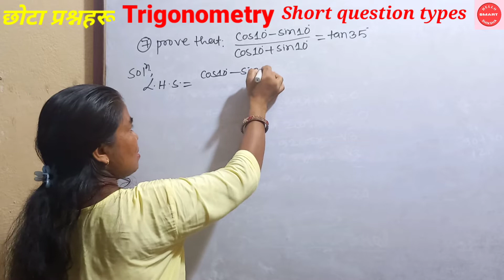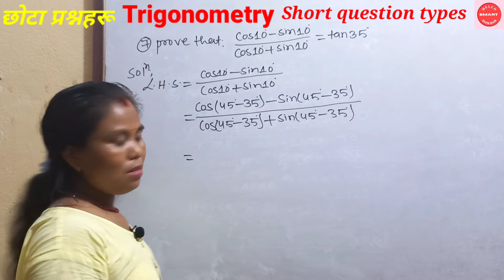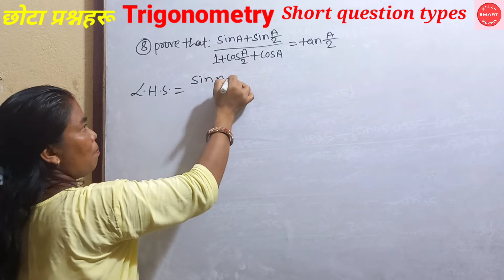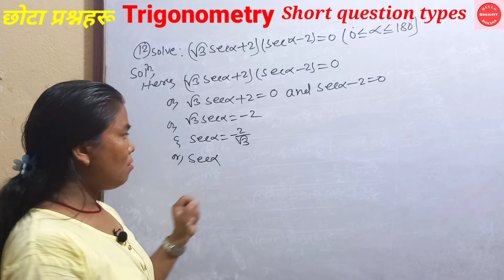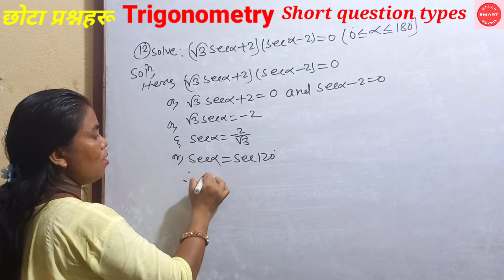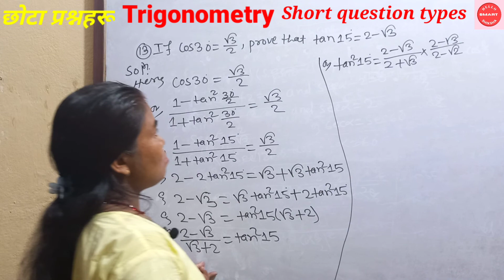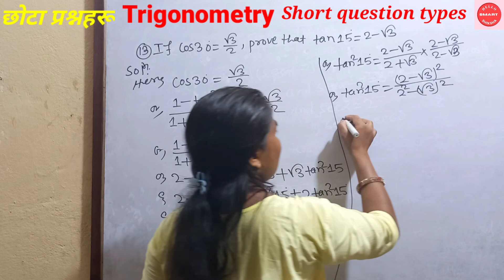Opt Math Trigonometry, short questions' solutions for SEE # all types सम्भावित प्रश्नहरू part 2.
✅Welcome to hellosmart shiksha:

✅This video is  part 2 about opt. maths, trigonometry short type questions' solution which are very important and possible for SEE.

✅please watch all the parts and practise them.

✅This channel is dedicated to all the learners. It' s the place where learners can get help and support in learning English Grammar, Vocabulary building, Spoken English language, many more materials related to +2 English too.

✅Along with them, all types of solution of C.maths, Opt Maths and science of school level can be learnt in one place.

✅This channel is run by veteran exerts.